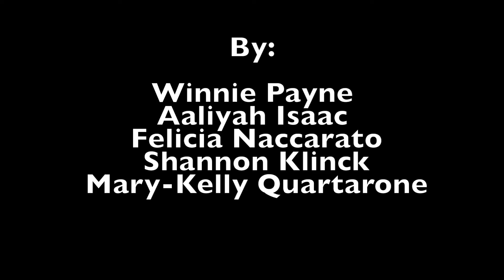being me campaign - english media project